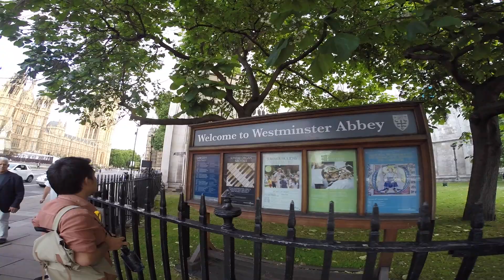Careful Navigation: London, England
London, England
Sites: Big Ben, London Eye, Victoria and Albert Museum, Brixton Market, Poppies Fish and Chips.